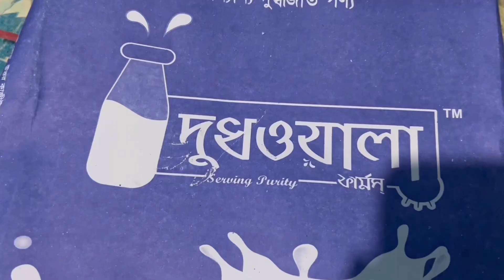আজ আমার পছন্দের সবকিছু বাজার করে আনলাম/দেশের টাটকা শাকসবজি বাজার করা মজাই আলাদা /fresh vegetables/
Thank you so much everyone for watching the video,🥰🌺🥰